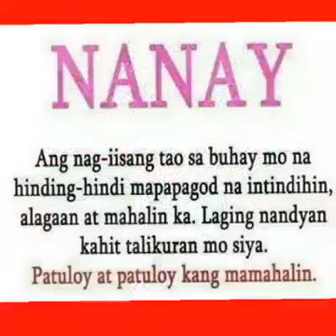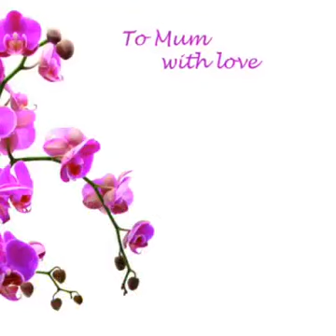4 July 2020